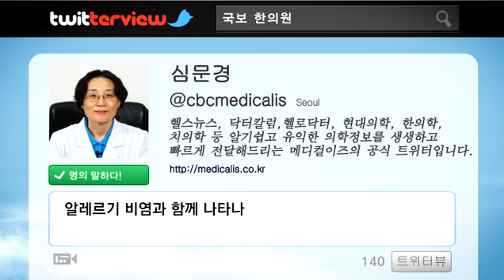[CBC TV] 알레르기 비염과 함께 나타나는 체질별 내과적 증상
국보한의원 심문경 박사 [알레르기 비염과 함께 나타나는 체질별 내과적 증상]